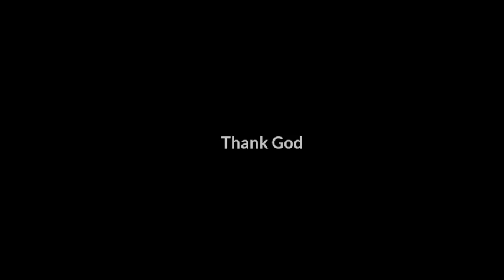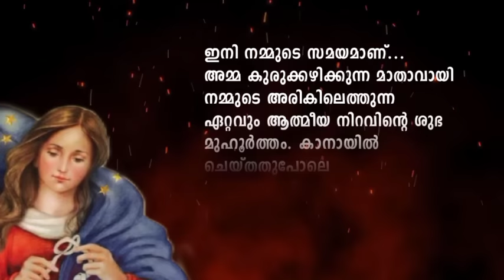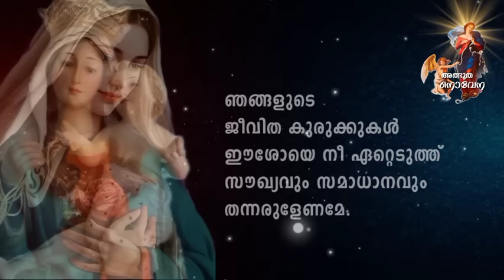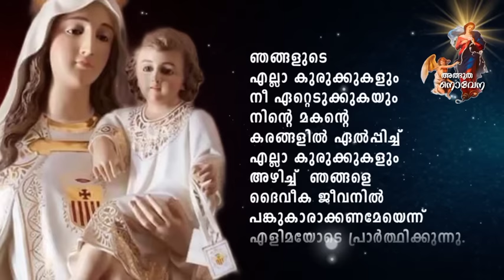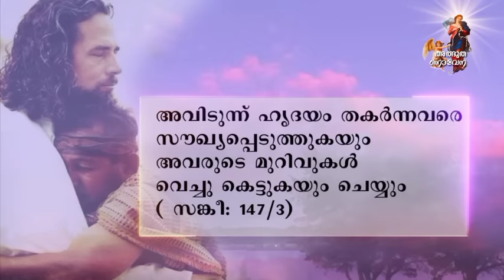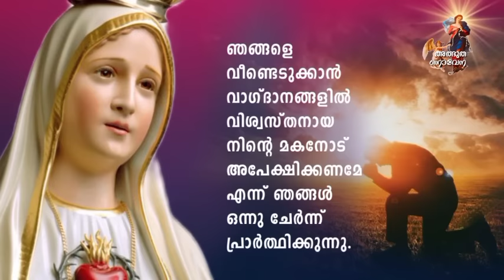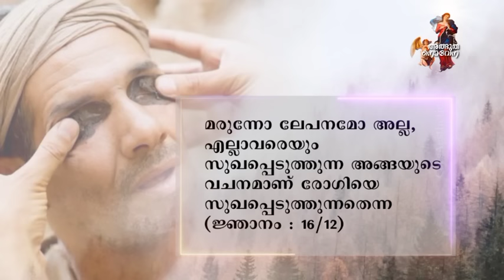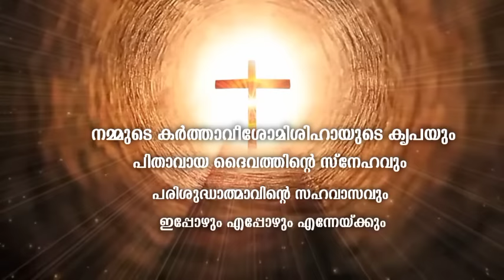കുരുക്കഴിക്കുന്ന മാതാവിൻ്റെ ഏറ്റവും പുതിയ അത്ഭുത നൊവേന/Fr. Starzon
St. Marys
Blessed mother mary prayer
Difrent pictures of mother mary
Kurukkazhikkunna matjavinte novena

, കുരുക്കഴിക്കുന്ന മാതാവിന്റെ നൊവേന
മാതാവിന്റെ നൊവേന
അത്ഭുത നൊവേന
മാതാവ്
മദർ, ഓഫ് ക്രൈസ്റ്റ്